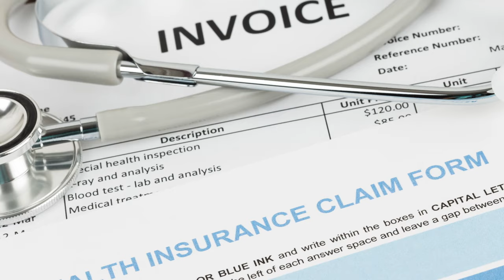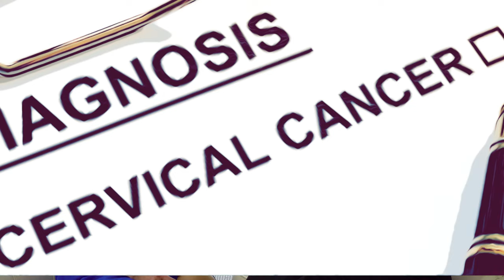Spokesperson Videographer | Corporate Video Film Crew SF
FilmCrewSF.com was created with the intention of recording memorable events and capturing the special moments that matter to us all.
VIDEO SERVICE

VIDEO SHOOT 2-5 HOURS

VIDEO SHOOT 5-10 HOURS

COURT DEPOSITION VIDEO FULL DAY 8HRS

COURT DEPOSITION VIDEO HALF DAY 4HRS

PACKAGE 1 – MINI VIDEO & EDITING 1-5HR SHOOT 20SC-3MIN VIDEO, ONE VIDEOGRAPHER – AFFORDABLE

PACKAGE 2 – VIDEO & EDITING 5-8HR SHOOT 1-5 MIN VIDEO LENGTH

PACKAGE 3 – VIDEO & EDITING 05-10HR SHOOT 5-10 MIN VIDEO LENGTH, TWO VIDEOGRAPHERS. SHOT IN SLOG3 FULL COLOR GRADING

PACKAGE 4 – VIDEO & EDITING 5-10HR SHOOT 10-20 MIN VIDEO LENGTH, TWO VIDEOGRAPHERS, ON ADDITIONAL HIGHLIGHTS VIDEO 1-3 MINUTES. SHOT IN SLOG3, FULL COLOR GRADING

WEDDING 1) SILVER – WEDDING VIDEO FULL SHOOT & EDIT 3-5 MIN FULL HIGHLIGHT EDIT,  ONE VIDEOGRAPHER

WEDDING 2) GOLD – WEDDING VIDEO FULL SHOOT & EDIT 5-10 MIN FULL VIDEO, TWO VIDEOGRAPHERS. ** SHOT IN SLOG3, FULL COLOR GRADING. INCLUDES WEDDING DVD PACKAGING

WEDDING 3) PLATINUM – WEDDING VIDEO FULL SHOOT & EDIT 10-20 MIN FULL VIDEO TWO VIDEOGRAPHERS, ONE GRIP, + ONE ” SAVE THE DATE” VIDEO TEASER 1-5 MINS EDITED. ** INCLUDES FULL COLOR GRADING. SHOT IN SLOG3.  INCLUDES WEDDING DVD PACKAGING

WEDDING 4) CITY HALL WEDDING PACKAGE 1 – MINI VIDEO & EDITING 1-5HR SHOOT 20SC-3MIN HIGHLIGHTS VIDEO, ONE VIDEOGRAPHER

Commercials
Event Videos
Yacht / Aviation Videos
Documentary videos
With Over 100 professionally edited videos in varying industries, Iggy Sky uses professional  grade Jibbs, lighting, cameras & equipment all videos with smooth shots at 4k and 1920x1080p High Definition "HD" format sized to fit your website and video needs.
Weddings, Corporate Videos, Legal Videos, Training Videos, Seminars, Webcasts, Events and Parties, Charity Events, Real Estate videos, San Francisco convention center, convention center, san francisco events.Videographer , Filming a Band , Band Video , Music Video